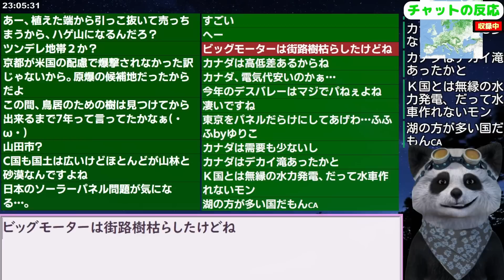韓国民「日本の立木密度がヤバい」【海外の反応 スレまとめ】